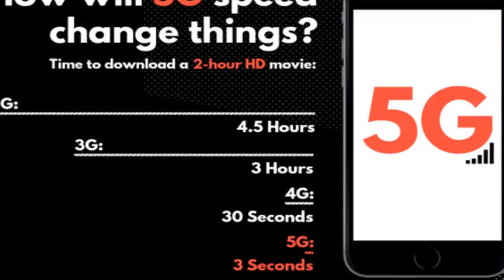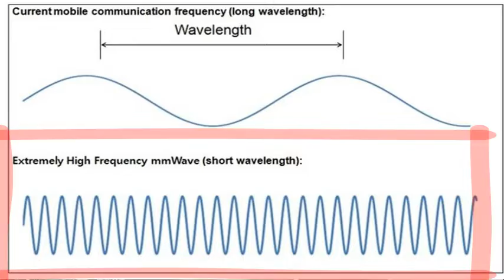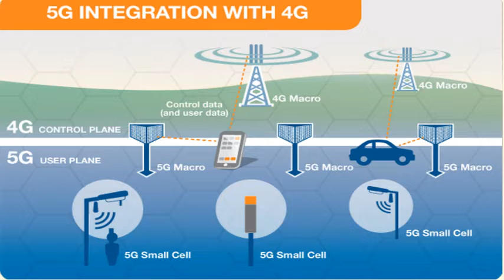5g 📶📶 technology what you need to know? Hindi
5g 📶📶 technology what you need to know? Hindi

Regards